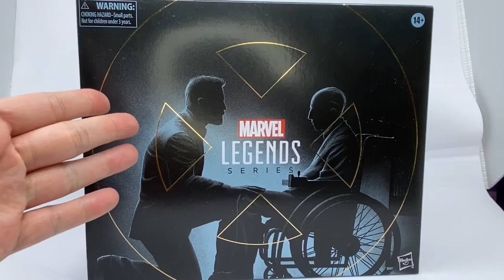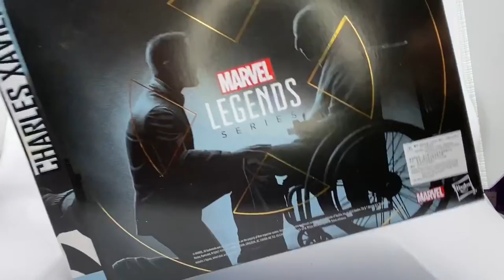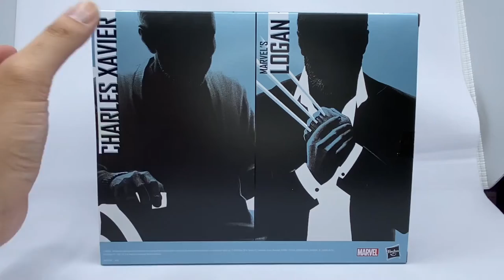[開箱］怒漢推車！SDCC限定Marvel Legend Logan & Charles Xavier